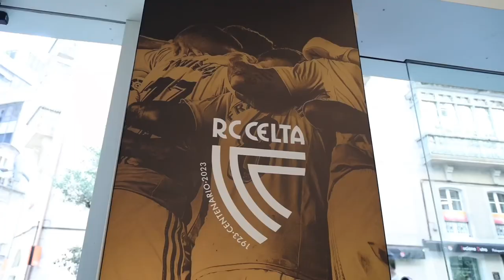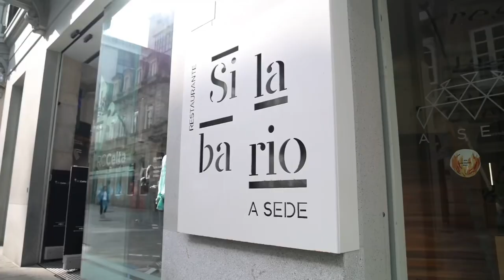CELTA DE VIGO conoce por dentro el club de futbol centenario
Afouteza significa en gallego la disposición de quien actúa sin temor a las dificultades o peligros. El club de futbol Celta de Vigo se reconoce en esa definición. En nuestra canal te invitamos a que te acerques a esa actitud desde dentro a lo largo de un siglo de historia.